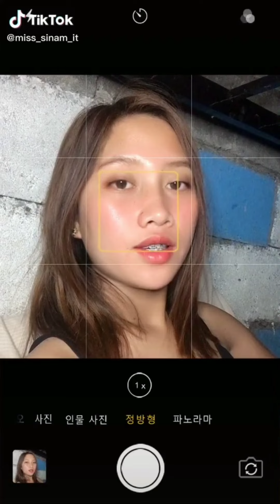Marife Magdangal Tiktok compilation